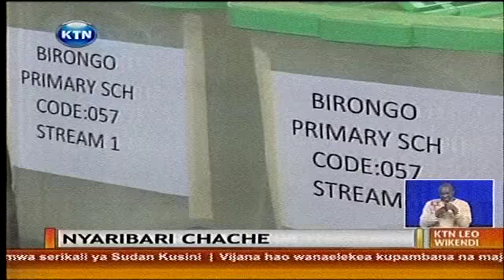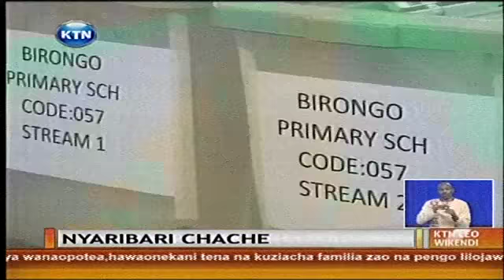Matayarisho ya uchaguzi mdogo wa Nyaribari Chache yamekamilika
Matayarisho yote ya uchaguzi mdogo wa eneo bunge la Nyaribari Chache yamekamilika. Mwanahabari wetu elither ogoti kutoka kaunti ya kisii amewafuatilia maandalizi ya mwisho ya maafisa wa tume ya IEBC na kutuandalia taarifa ifuatayo.